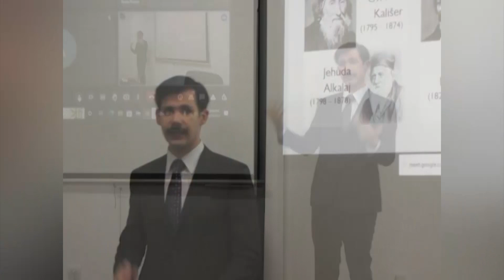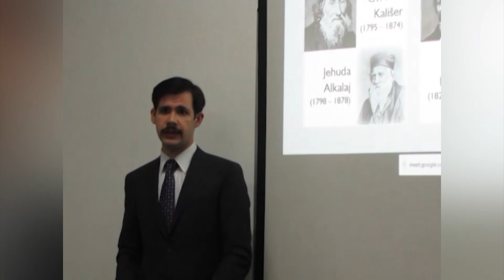DTV - Gost emisije "Lice nacije" Nikola Tucakov